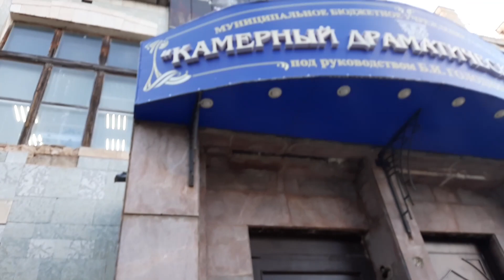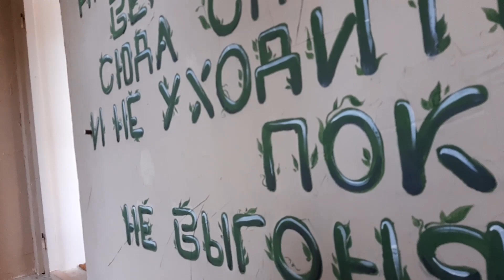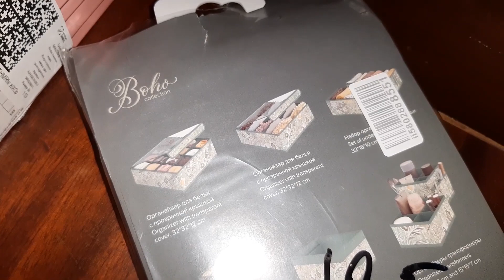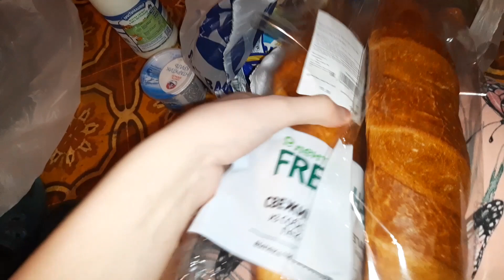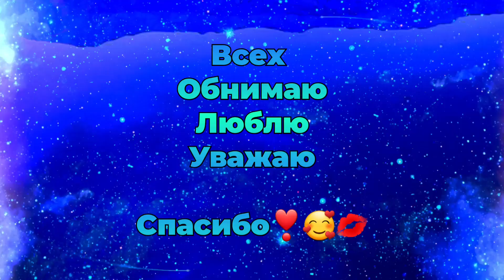Vlog - Приобрела органайзер.Тыквенный кекс очень интересный.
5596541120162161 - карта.